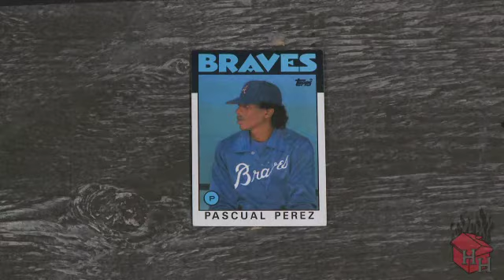Baseball Card Theatre Presents - "The 4/20 Team"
"t. sean shannon" "t sean shannon" "Baseball card theatre" Baseball Card Theater - "4/20 Team" created by T. Sean Shannon weed pot marijuana 420 MLB cards SNL "Bear City" "Space Baby" hhouseproductions hot house "hothouse" "hothouse comedy" "hothouse productions" stoned stoner high smoking lit baked bong joint spliff medicinal medicate